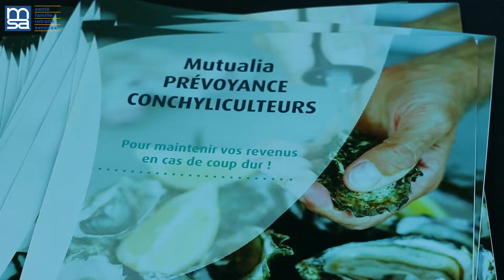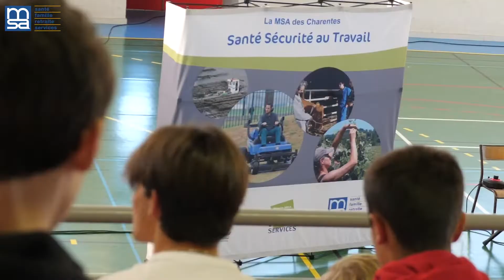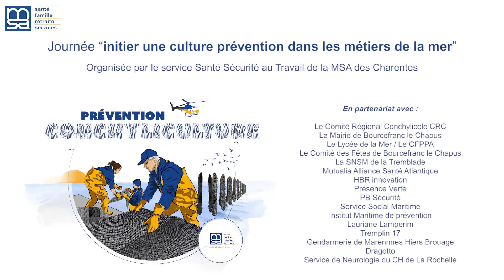Journée prévention métiers de la mer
Le 20 septembre 2022 à Bourcefranc le chapus